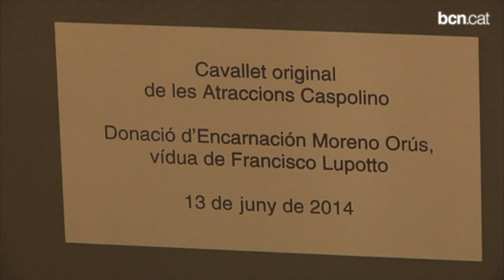Un cavallet original recorda les mítiques atraccions Caspolino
Durant més de 70 anys les atraccions Caspolino oferien diversió als més petits des de la plaça de la Gal·la Placídia. El 2005 les instal·lacions van tancar per manca de continuïtat de la tradició familiar. Per no perdre la memòria històrica s'hi ha instal·lat un cavallet original a l'Escola Bressol Caspolino, que ja porta el mateix nom que les atraccions. Més informació